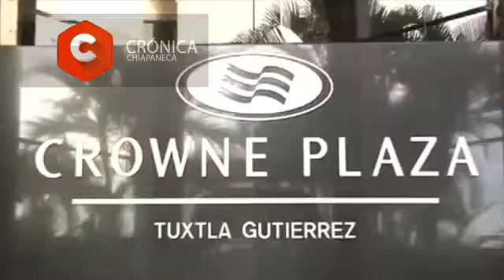ESTO PASÓ EN CHIAPAS.